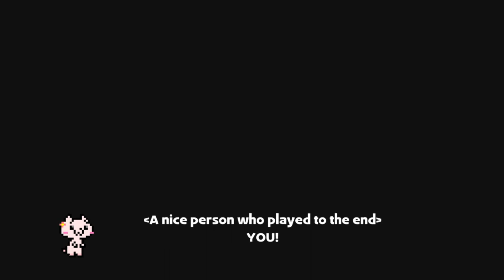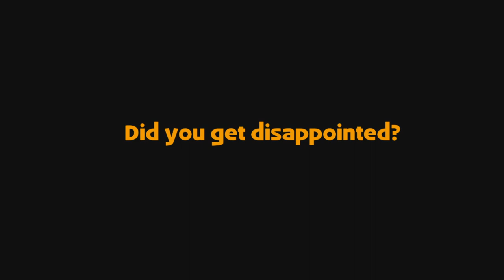Full Playthrough〘RUKIMIN's Disappointing Adventure〙